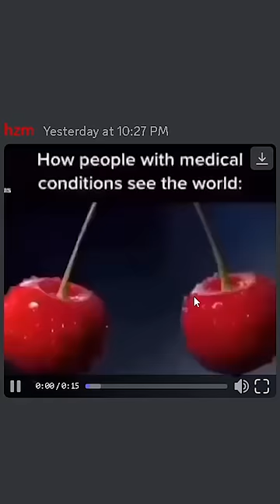You Laugh You Lose Your JAW Line